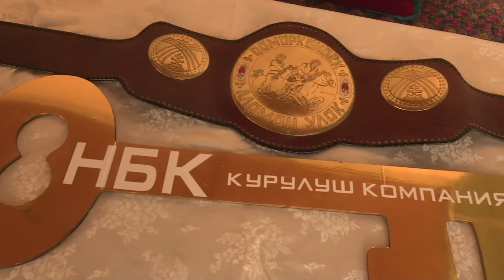Аламан аттар / Манас айылы / АРГЫМАК